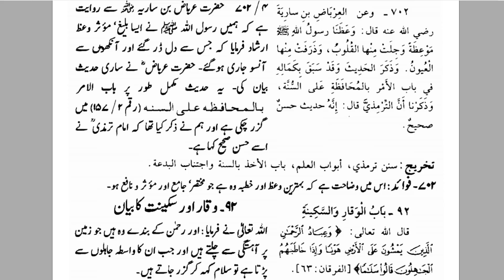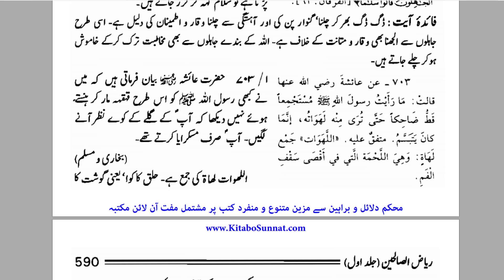Kisi k Jazbat Emotions Se Mat Khelo | Logon K Jazbat Se Khelne Walon K Liye Bayan |By Farhat Hashmi